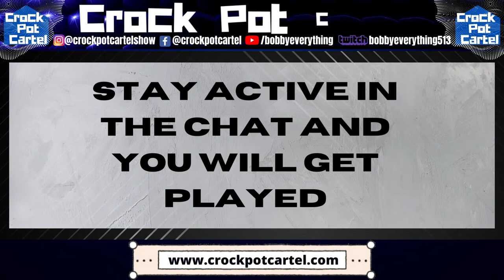Live MUSIC REVIEW - LET me GIVE you FEEDBACK on YOUR MUSIC!! MUSIC REACTION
$10 Skip

4000 Radio Stations
1000 Music Blogs
300 Music Magazines